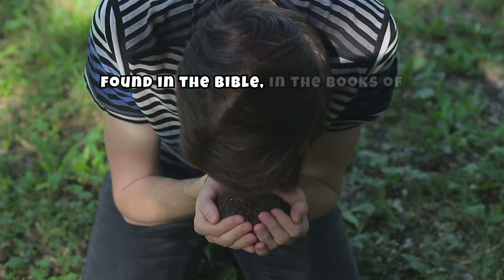10. Key Laws Explained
A comprehensive and in-depth exploration of the Ten Commandments, offering a thorough explanation of each commandment's meaning, significance, and ethical implications. This detailed analysis delves into the historical and religious context of the commandments, their impact on Judaism, Christianity, and Islam, and their enduring influence on moral and legal systems. Ideal for those seeking a deeper understanding of these foundational biblical principles.